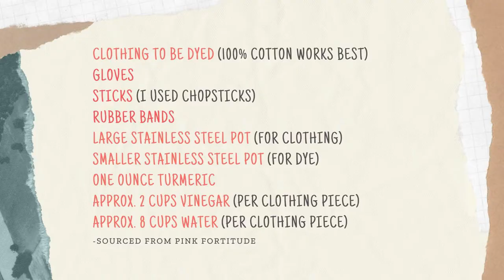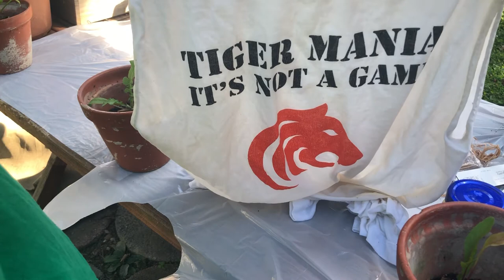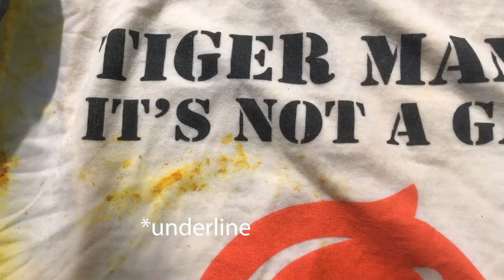Organic Tie Dyeing with Turmeric in Under 30 Minutes! | Tutorial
If it's a golden, bright, or pale yellow you need for your tie dye or fabric, look no further than turmeric! Come on a tie dye journey with me and have a laugh at my learning along the way. :)

Tie Dyeing Supplies:
Clothing to be dyed (100% cotton works best)
Gloves
Sticks (I used chopsticks)
Rubber bands
Large stainless steel pot (for clothing)
Smaller stainless steel pot (for dye)
One ounce turmeric
Approx. 2 cups vinegar (per clothing piece)
Approx. 8 cups water (per clothing piece)
A creative and open mind :)

Tech House Vibes by Alejandro Magaña (A. M.)